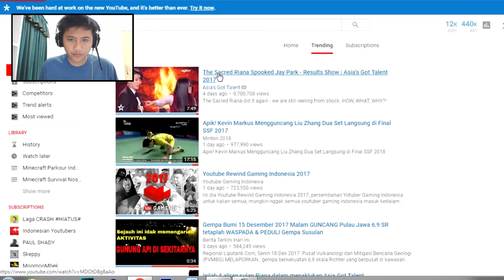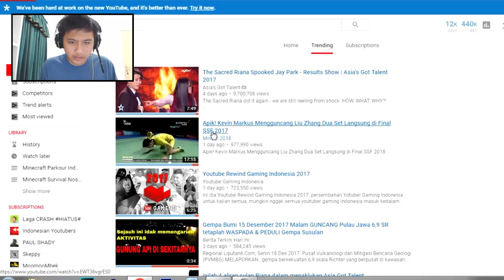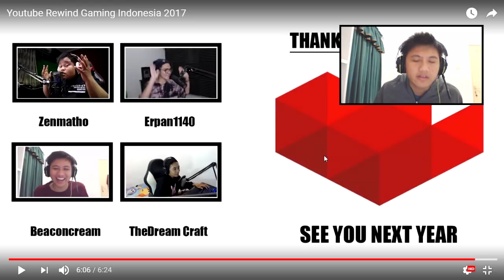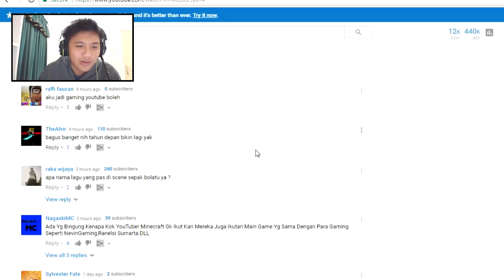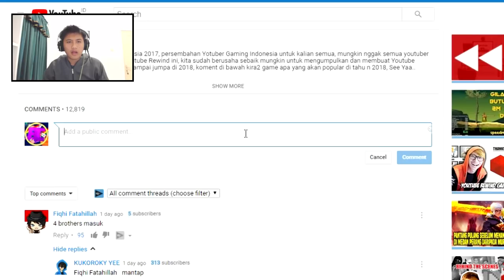KEREN ABIS - Youtube Rewind Gaming Indonesia 2017 REACTION BeaconCream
Youtube Rewind Gaming Indonesia 2017 REACTION BeaconCream

Line : Closed-mw buat baru
Intro Made by
- Me :D (BeaconCream) (The BC Logo)
- ExoticArtz (MC Intro Trumpet)(Parkour)
- UnicornArtz (PEVEPEH BROCOLI)
Kamu youtuber minecraft? Atau mau nyari video minecraft seru?